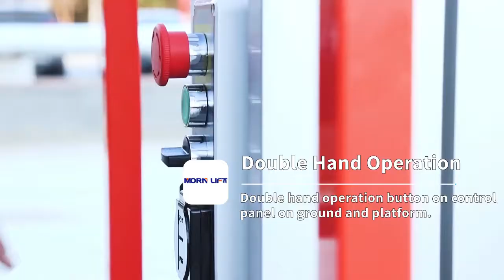Morn Lift-Aluminum Mast Lift